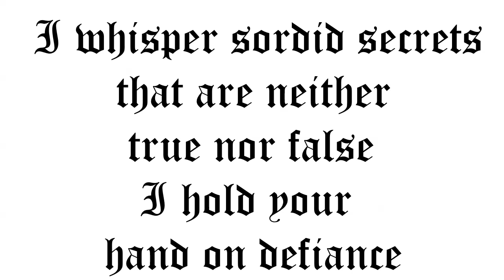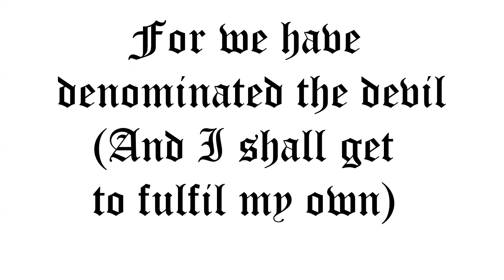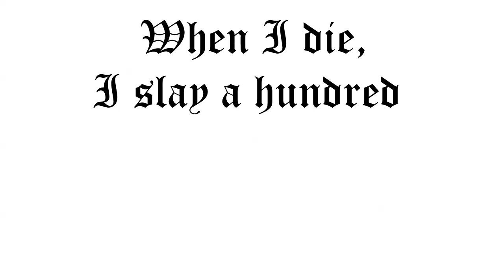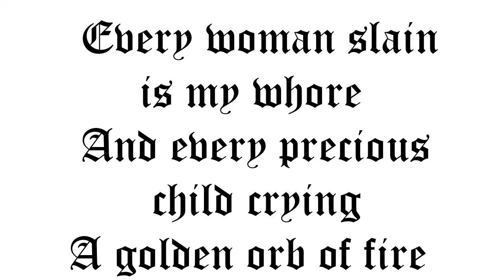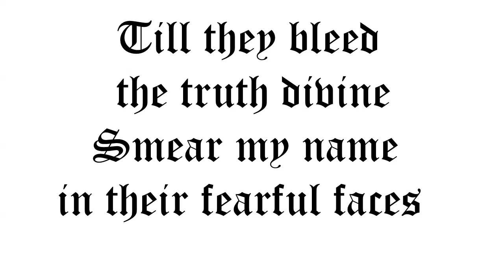TRISTANIA - LIBRE (Lyric Video)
Artist: Tristania
Song: Libre
Album: Ashes
Year: 2005
Country: Norway
Band members:
Vibeke Stene – vocals
Østen Bergøy – clean vocals
Kjetil Ingebrethsen – harsh vocals, aad. guitar, acoustic guitar
Anders Høyvik Hidle – guitars, additional vocals
Rune Østerhus – bass
Einar Moen – synth, programming, additional vocals
Kenneth Olsson – drums